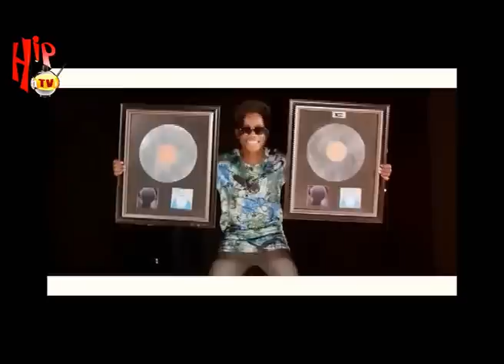KOREDE BELLO FINALLY SPEAKS ON HIS REAL AGE (Nigerian Entertainment News)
Korede Bello comments about his real age, How old do you think he is?